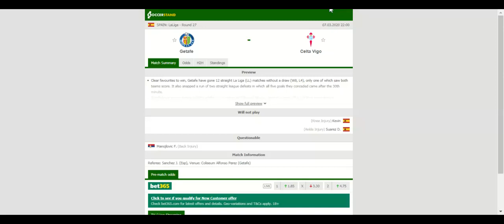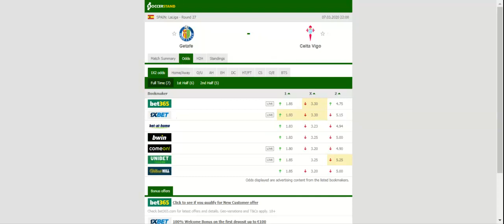GETAFE VS CELTA VIGO PREDICTION & BETTING TIPS - 07/03/2020